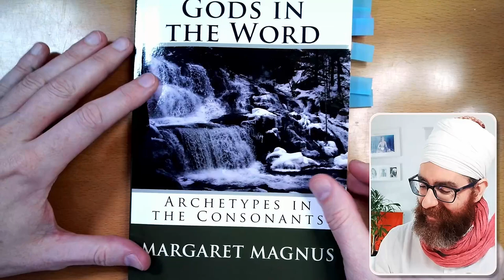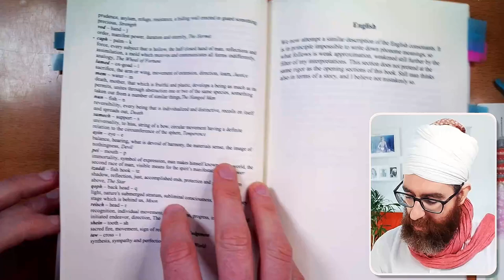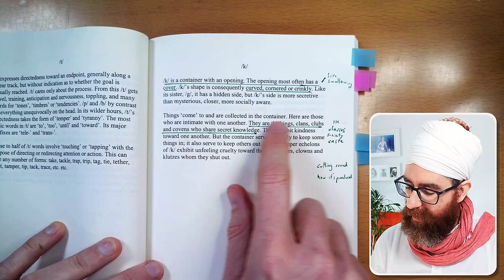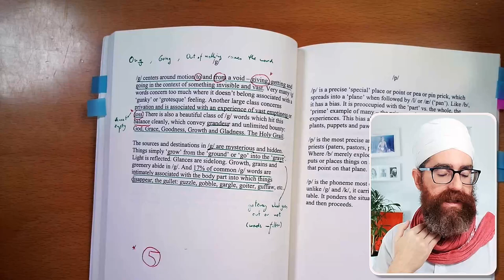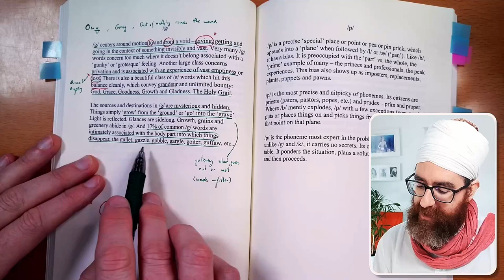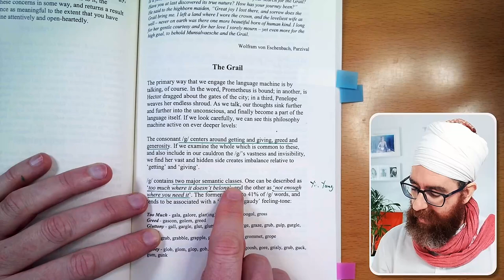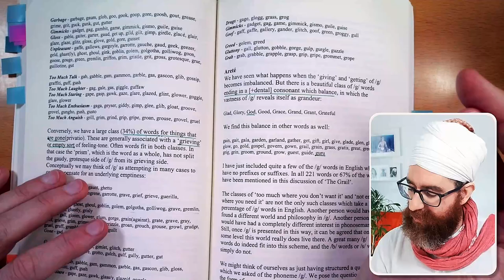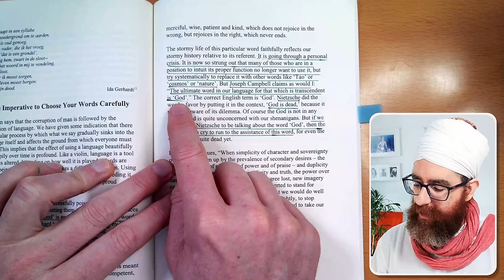Mantra Course Part 11: Meaning of K and G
Sat Naam ji,

After learning how to chant the whole alphabet we're going back to the consonants to explore the meaning of those sounds individually. Similar to what we did with the Semivowels on Part 4 of this course. On this part we start with the letters K and G.

The book I use as a reference in the video is "Gods in the Word" by Margaret Magnus. I highly recommend that book.

Ardaas Singh